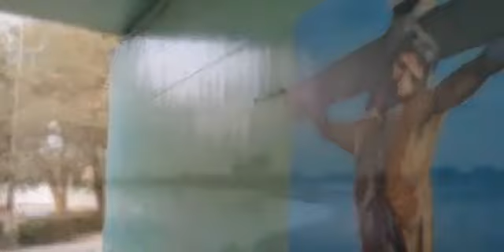مهند محسن بغدادي تصوير زياد متي توليف آل تاجر x264